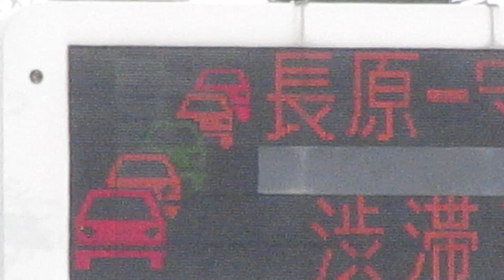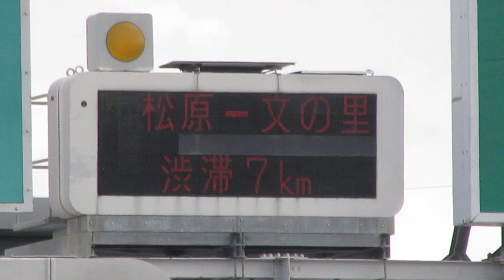西名阪道 藤井寺IC 料金所情報板 道路情報板 NEXCO西日本